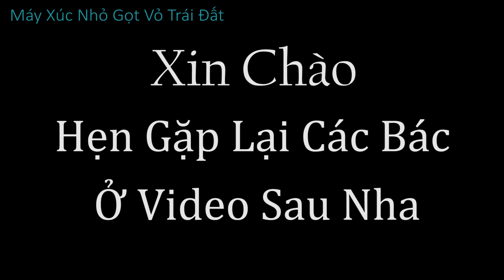Lái Máy Xúc Doosan Dx Bánh Lốp Xúc Đất Lên Xe Công Nông Giữa Dốc. Máy Nhỏ Gọt Vỏ Trái Đất